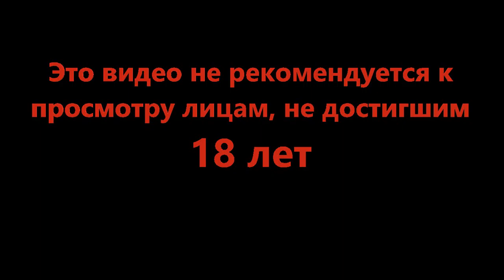Великий водопад - FAR Changing Tides #10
Приходит время и ты осознаёшь насколько огромен мир и как же незначителен ты, находящийся в паутине событий. Приходит время и ты просто отправляешься в путь так как другого выхода нет. Приходит время когда ты просто один